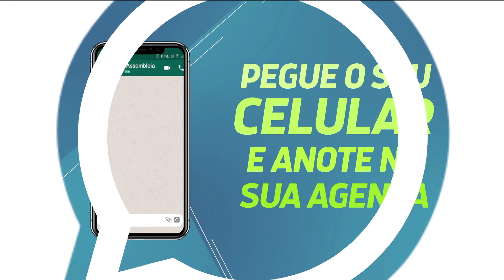Palavra Aberta (16.03.20) - Força-Tarefa agiliza cadastros do Luz para Todos no Piauí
Força-Tarefa que vem sendo desenvolvida pela Equatorial Energia no Piauí reforça ações para o cadastramento de pelo menos mais 20 mil famílias no estado, com qualidade mínima de qualidade no atendimento. Para dar mais informações sobre essa iniciativa, Palavra Aberta, programa da TV Assembleia, entrevista Joaquim Milhomem, gerente de Relacionamento da empresa. A apresentação é de Thiago Moraes.